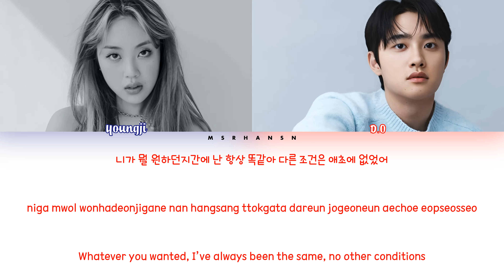Lee Young Ji (이영지) - Small girl feat. D.O. of EXO (도경수) [Han|Rom|Eng] Color Coded Lyrics 가사